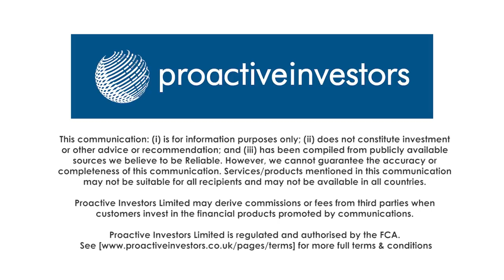Yew Grove REIT focused solely on property outside of Dublin's CBD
Yew Grove REIT's (LON:YEW) Jonathan Laredo tells Proactive London they're unique from existing investors in Ireland due to the fact that they're the only public company which is focused on buying property outside of the central business district of Dublin.

''All of the other REITs are focused on either residential property or commercial property inside the centre of Dublin and we see the Irish economy as significantly focused outside of that area'', he says.